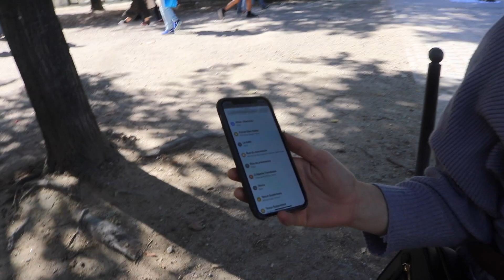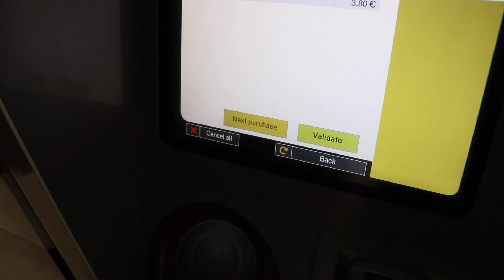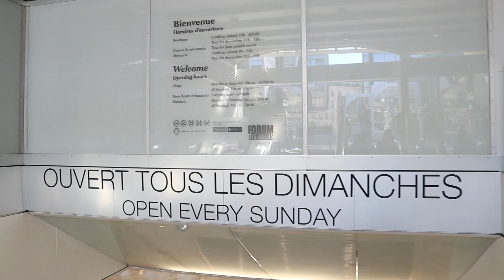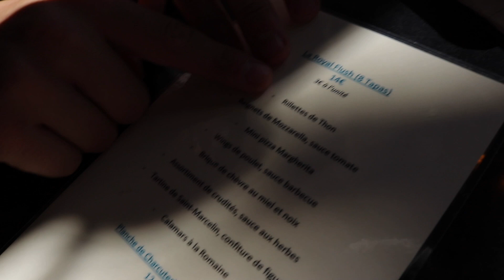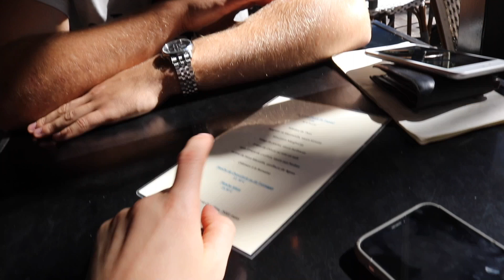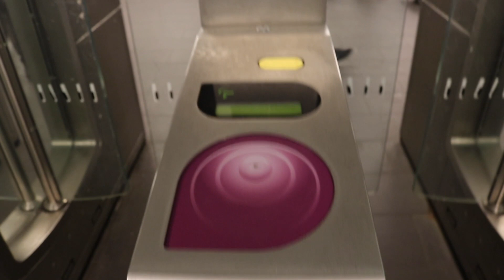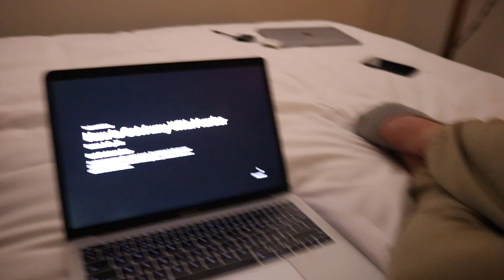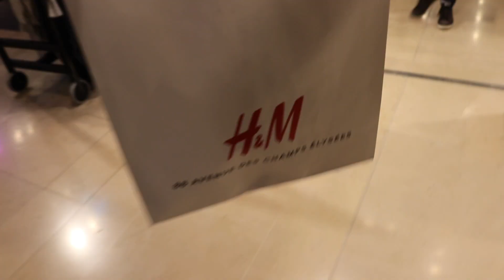CUTE DAY IN PARIS WITH US! | Couple's Vlog